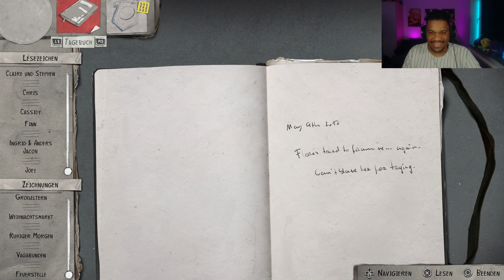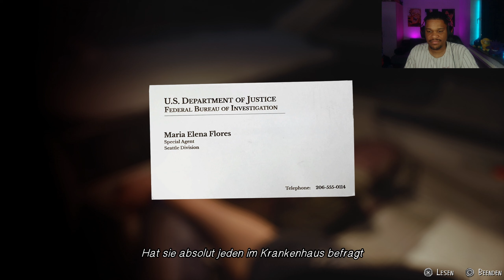LIFE IS STRANGE 2 🐺 - 21 AUSBURCH aus dem KRANKENHAUS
LIFE IS STRANGE 2 - 21 AUSBURCH aus dem KRANKENHAUS Gameplay Deutsch/German1

Let's Play Life is Strange 2 in deutsch. Nachdem wir Life is Strange 1 und Life is Strange: Before the Storm bereits auf dem Kanal gespielt haben starten wir jetzt mit dem nächsten Teil der Reihe.

Titel: Die fantastischen Abenteuer von Captain Spirit
Genre: Adventure
Publisher: Square Enix